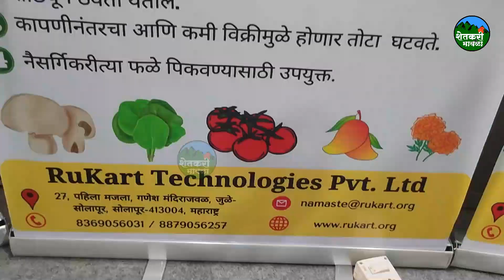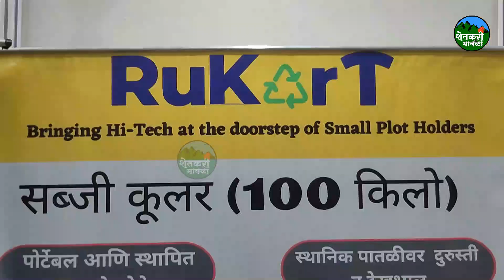फक्त पाण्यावर चालणारे फ्रिज, भाजीपाला टिकवा आणि फळे पिकवा नैसर्गिक पद्दतीने | fruit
फक्त पाण्यावर चालणारे फ्रिज, भाजीपाला टिकवा व फळे पिकवा नैसर्गिक पद्धतीने | No electricity, only water-powered fridges, preserve vegetables and grow fruits naturally | shetkari mavala | organic food